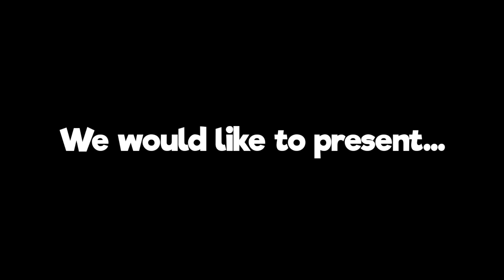[SFS FNF] Vs. Mick Teaser | Tough Beef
Song by @ForFurtherNotice

ok.